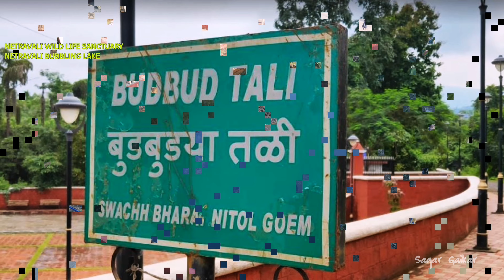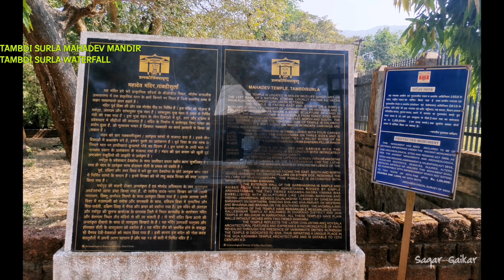Places to visit in South Goa | Part 2 | दक्षिण गोव्यामध्ये भेट देण्यासाठी ठिकाणे | भाग २